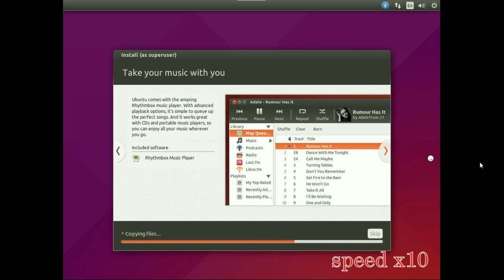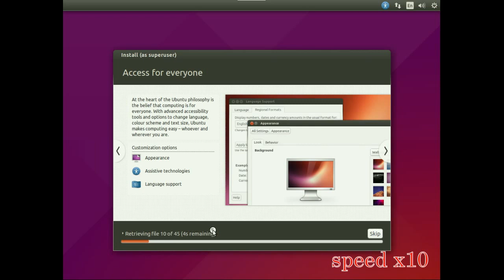Ubuntu Vivid Vervet (15.04) Installation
Ubuntu Installation is Easy ? or not ?